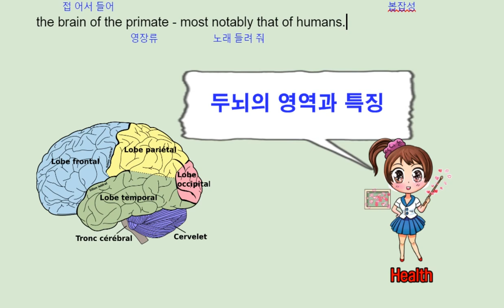파사쥬 팝 기본영어 unit 12 Section test 8 - 번개콩 part of brain